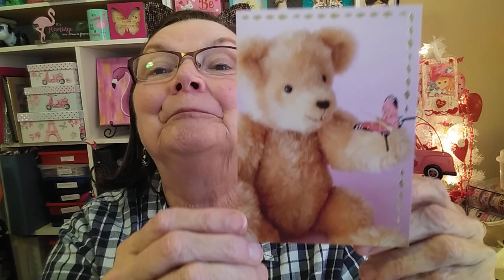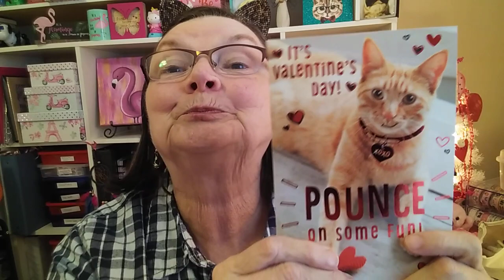Valentine Mail and Update on Mom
Stanky Cheese
Debbie's Random World